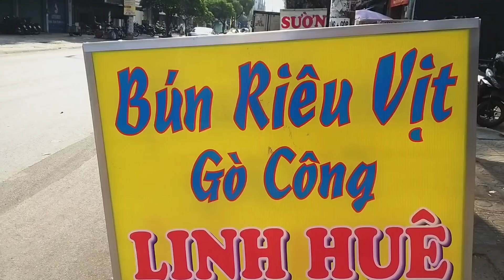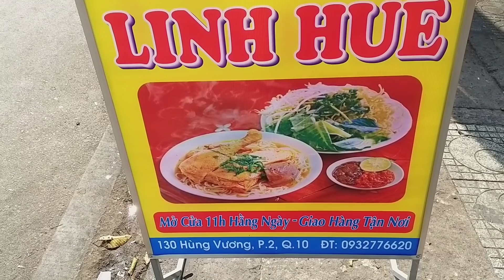Ngon, lạ Bún riêu vịt Gò Công ở Sài Gòn: 45k tô lấy đùi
130 Hùng Vương quận 10